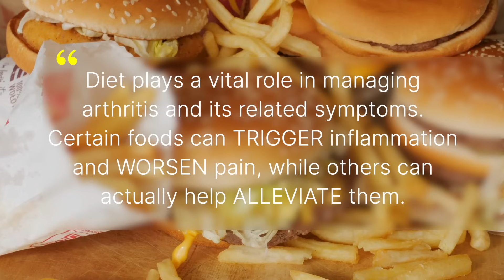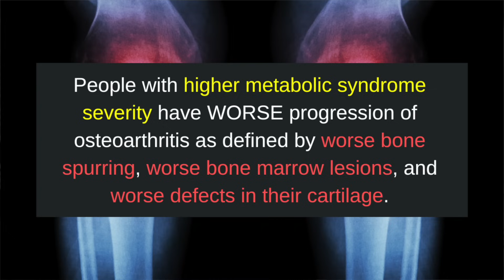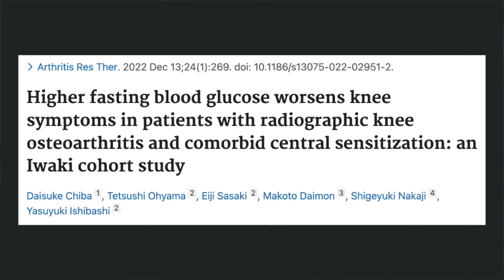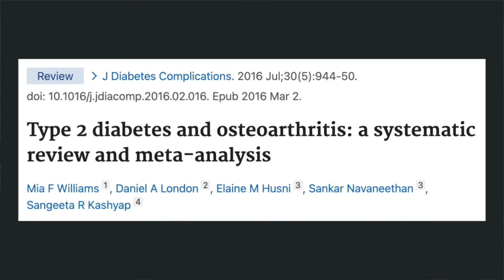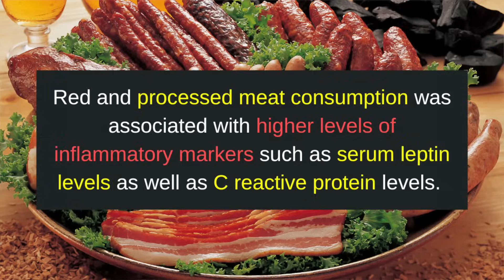Science Confirms the 3 WORST Foods for Arthritis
In this video, we explore the three worst types of foods for individuals with arthritis and how they can impact arthritis symptoms. We discuss the importance of diet in managing arthritis, as certain foods can trigger inflammation and worsen pain, while others offer relief.

►  ABOUT ME